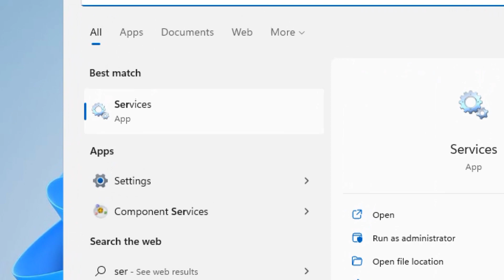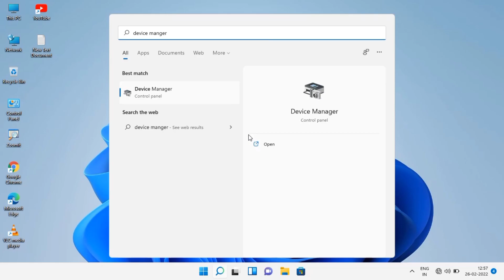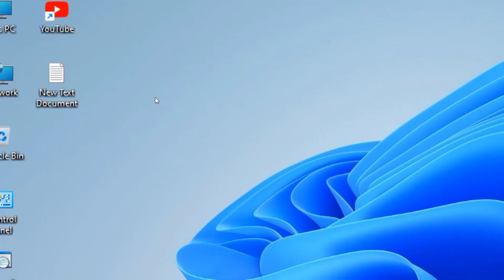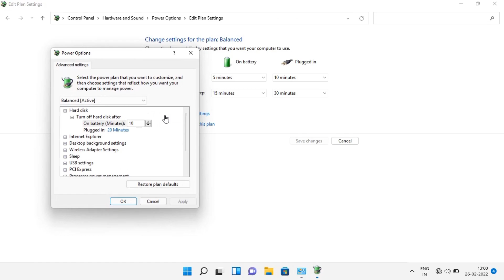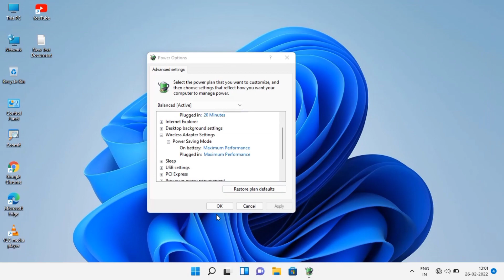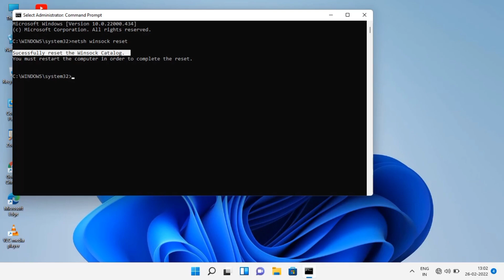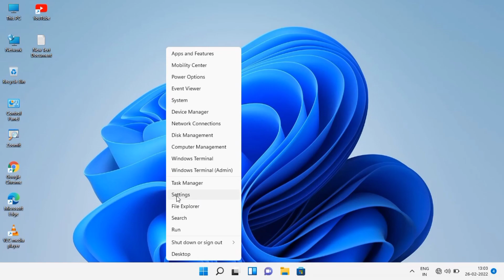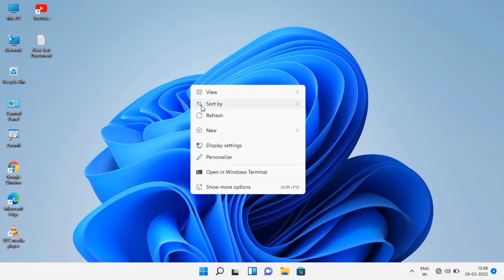How To Fix WIFI Disconnecting Frequently on Windows 11/10 | Tamil | RAM Solution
I Have explained about the How To Fix WIFI Disconnecting Frequently on Windows 11/10

wifi keeps disconnecting windows 11
wifi keeps disconnecting
wifi keeps disconnecting in windows 10 [solved]
fix: wi-fi keeps disconnecting on laptop
wifi disconnecting
fix windows 10 wifi keeps disconnecting
wifi getting disconnected frequently windows 10
wifi disconnects automatically windows 10
wifi disconnects
wifi stuck on connecting
wifi automatically disconnects
fix wifi connection problems
wifi disconnects automatically
troubleshoot wifi not connecting.

1. computers/ laptops / desktops
2. operating systems-- Windows 11/Windows 10 // Windows 8/8.1 // Windows 7 operating systems.
3.Works for all computer manufactures like Dell / HP/ Acer/  Asus / Toshiba / Lenovo / Samsung.

 Tips and Tricks For👇

     | Computer | PC | Laptop | Windows-11| Windows-10 | Windows-8 | Windows-7  |Troubleshooting |

If You Want to Help Us To Make More Updated Windows Videos